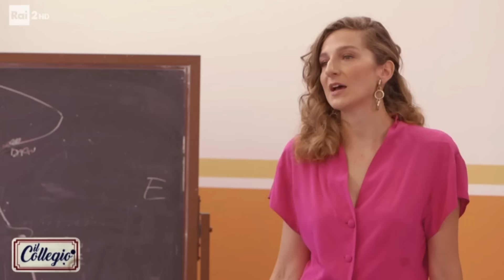IL COLLEGIO 5: REAZIONE ALLA QUINTA PUNTATA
Reagiamo alla quinta puntata del Collegio 5! Si accendono gli animi tra i collegiali!